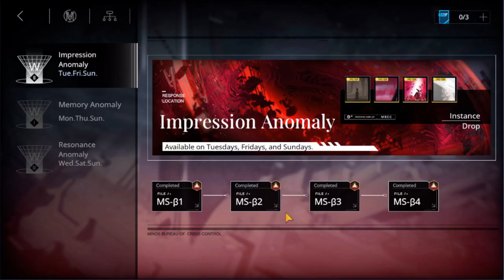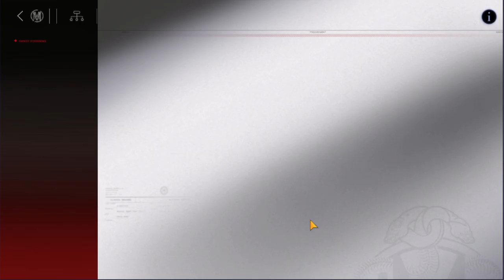PTN part 125.09